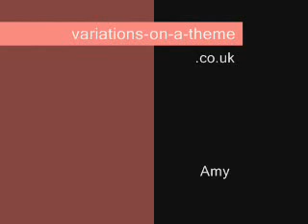Indian wedding entrance music: Bollywood string quartet (Chura Liya Hai Tumne instrumental)